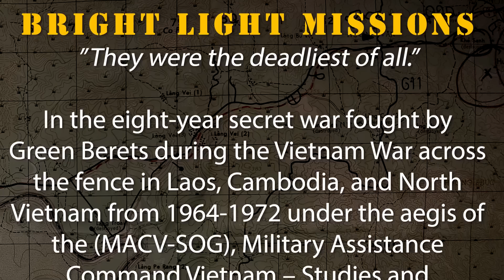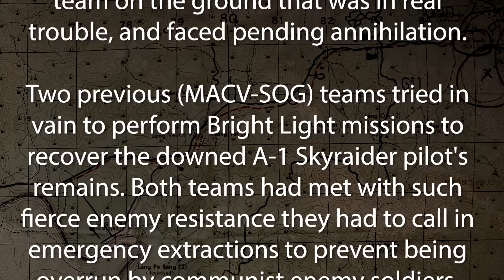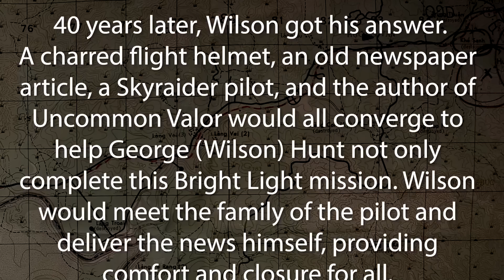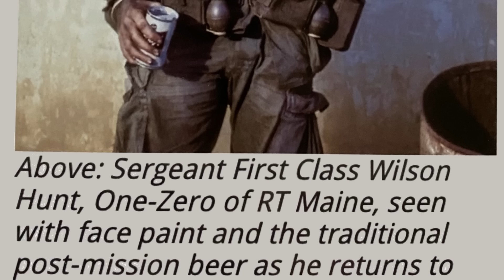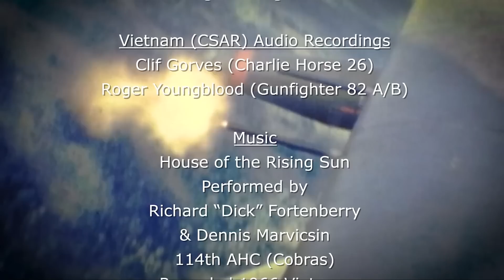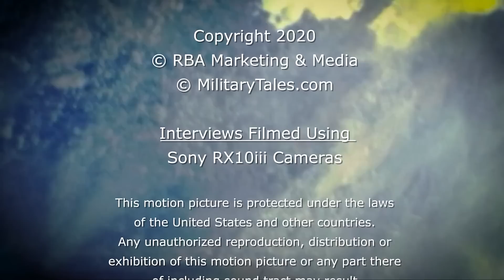MACV-SOG Bright Light Mission With George Wilson Hunt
On August 09, 1968, Colonel Wayne B. Wolfkeil of the 6the Special Operations  Sqdn, 633rd Special  Ops Wing, 7th AF was shot down and killed. Wayne and his wingman were providing air support defending a (MACV-SOG) team on the ground that was in real trouble and faced pending annihilation.

The following Interview is with George (Wilson) Hunt and David Wolfkeil, son of Col. Wayne B. Wolfkeil. The video is a discussion of the Brighlight Mission that Wilson performed more than 40 years earlier.

Bright Light Missions
” They were the deadliest of all.”

In the eight-year secret war fought by Green Berets during the Vietnam War across the fence in Laos, Cambodia, and North Vietnam from 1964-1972 under the aegis of the (MACV-SOG), Military Assistance Command Vietnam – Studies and Observations Group.

No mission was more dangerous than a Bright Light mission. Heavily-armed (MACV-SOG) recon teams were sent in to find downed pilots, relieve recon teams surrounded by enemy troops,
or to recover the dead and wounded.

 “Did I bring back enough?”

In August of 1968, RT Maine (One-Zero) Green Beret George (Wilson) Hunt led a Bright Light mission to recover the remains of an A-1 Skyraider pilot who had been shot down and died defending a (MACV-SOG) team on the ground that was in real trouble and faced pending annihilation.

Two previous (MACV-SOG) teams tried in vain to perform Bright Light missions to recover the downed A-1 Skyraider pilot's remains. Both teams had met with such fierce enemy resistance they had to call in emergency extractions to prevent being overrun by communist enemy soldiers.

Wilson and his team were the third (MACV-SOG) team ordered to do the Bright Light mission. Wilson's mission was to locate the crashed aircraft and to determine if the pilot were alive or not and to retrieve
his remains if possible.

This mission would haunt Wilson’s mind for years to come, as he and his team were unable to recover the pilot's remains.

After only locating the pilot's charred flight helmet, one question remained on Wilson’s mind for decades to come.

 “Did I bring back enough so the military could tell the pilot’s family what
happened on the mountain?”

In a strange twist of fate, it would take 40 years for Wilson to learn the name of the pilot, Col. Wayne B. Wolfkeil.

40 years later, Wilson got his answer.

A charred flight helmet, an old newspaper article, a Skyraider pilot, and the author of Uncommon Valor would all converge to help George (Wilson) Hunt not only complete this Bright Light mission. Wilson would meet the family of the pilot and deliver the news himself, providing comfort and closure for all.  This is his story.